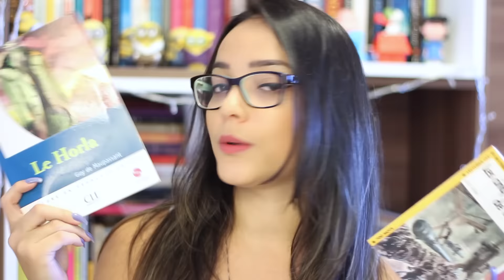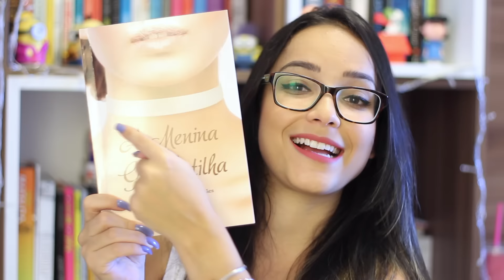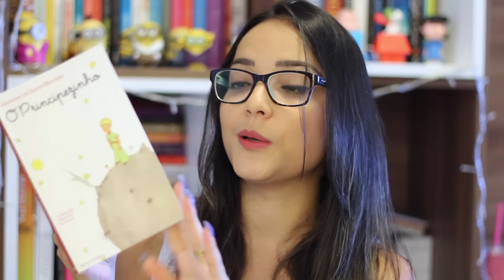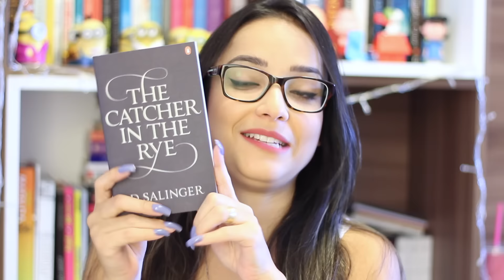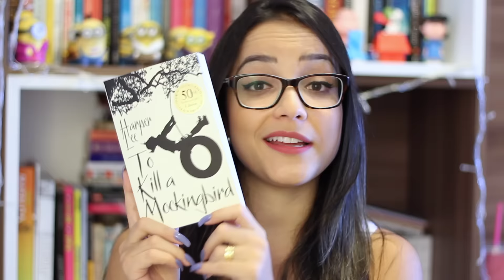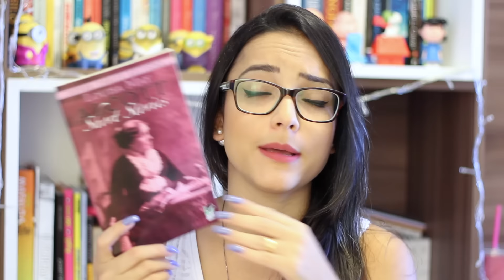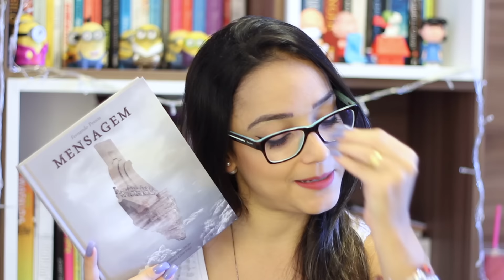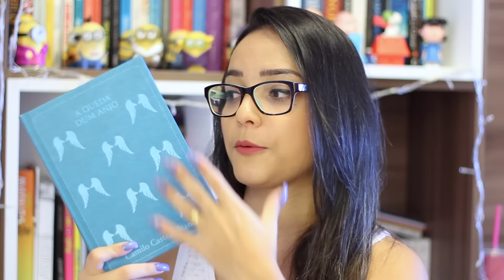BOOK HAUL DE JANEIRO (2016) | Nuvem Literária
Olá! Mostrei todos os livros que entraram para a minha estante no mês de Janeiro/2016! Tem muita coisa LINDA e ESPECIAL! Espero que gostem! ♥

・Periscope: @nuvemliteraria

► CAIXA POSTAL

Juliana Cirqueira
Caixa Postal: 45027
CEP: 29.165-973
Serra - ES

► QUER ANUNCIAR SEU LIVRO OU PRODUTO?